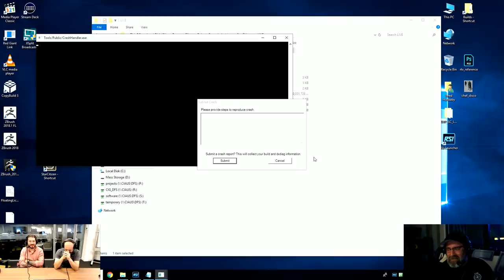Star Citizen Live: Pacheco Mission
This week we played though the Pacheco mission with Lead Designer Luke Pressley and Senior Live Designer Gareth Bourn along with a few guests.